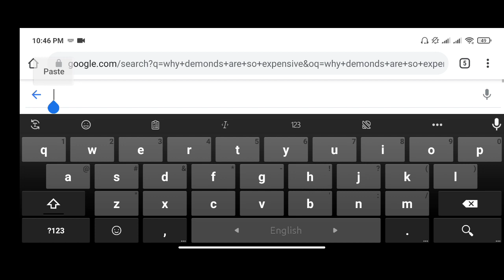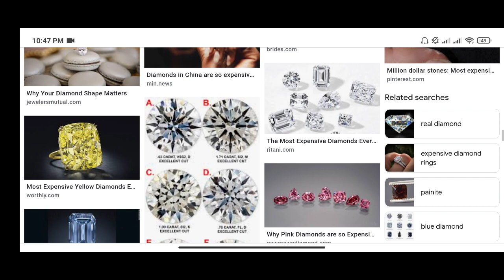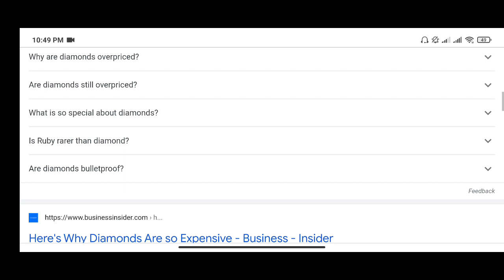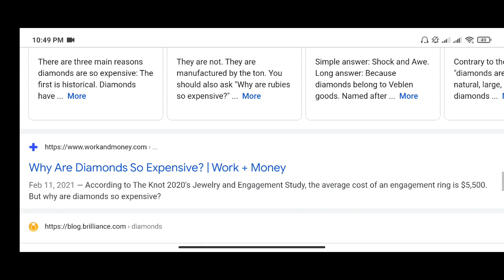Why diamonds are so costly....